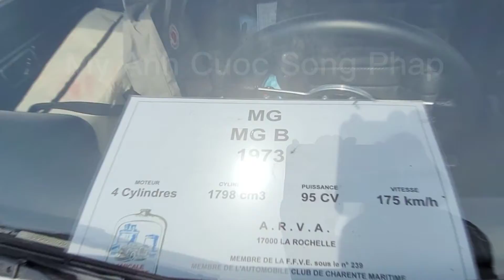Nơi Hội Tụ Của Những Chủ Nhân Xe Cổ Ở Pháp | My Anh Cuoc Song Phap